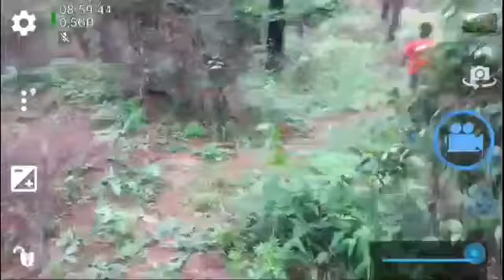Reboisasi peduli hutanmu dari sekarang | vlog aragusrin